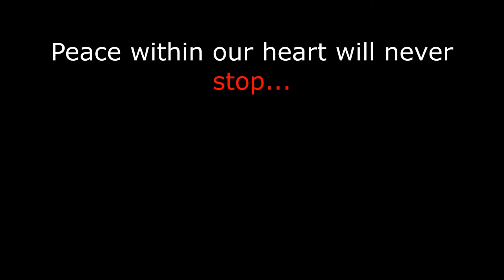Relax n Princess Haya Mosque. Jeddah vlog visit Saudi Arabia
location: Al Basateen, 4905 - حي - 8620، Jeddah 23716

Psa 119:105

Equipment
Bike: Trinx M116
Camera: Dji Osmo Action cam, Xiaomi Mi 10 Lite
Editor: Movavi Video Editor Plus 2021
Compress: Handbrake